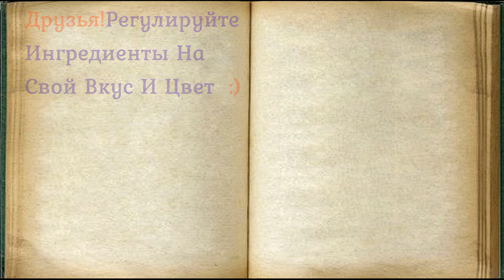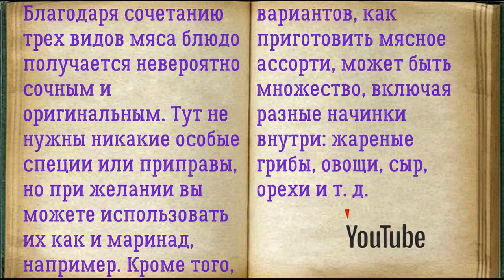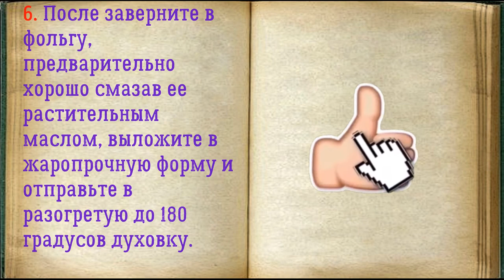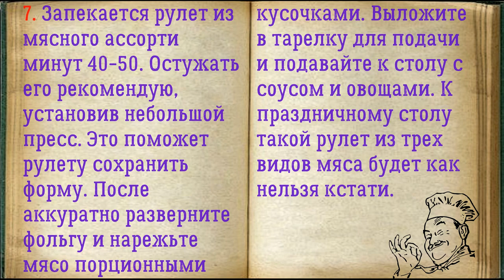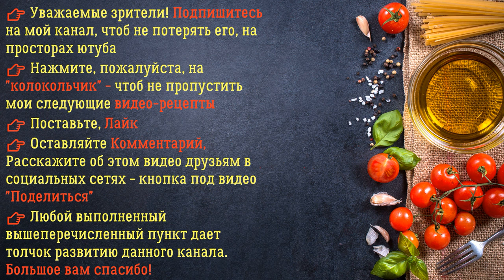Мясное Ассорти / Книга Рецептов / Bon Appetit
✅ Мясное Ассорти 👇

Ингредиенты:
*Соль  — По вкусу
*Свинина  — 1 Килограмм
*Острый перец  — По вкусу
*Куриное филе  — 600 Грамм
*Говядина или телятина  — 1 Килограмм
*Растительное масло  — 2-3 Столовых ложек

Благодаря сочетанию трех видов мяса блюдо получается невероятно сочным и оригинальным. Тут не нужны никакие особые специи или приправы, но при желании вы можете использовать их как и маринад, например. Кроме того, вариантов, как приготовить мясное ассорти, может быть множество, включая разные начинки внутри: жареные грибы, овощи, сыр, орехи и т. д.

👉 Пошаговое приготовление 👇

1. Из указанного количества ингредиентов можно приготовить 2-3 полноценных рулета. Если вы хотите сделать небольшую порцию, то уменьшите нормы. Мясо первым делом вымойте как следует и обсушите.

2. Выложите пласт говядины на рабочую поверхность и аккуратно отбейте молоточком. Лучше всего использовать вырезку. Посолите и поперчите кусочек с двух сторон.

3. То же самое проделайте и со свининой. Чтобы не образовались дырочки при отбивании молоточком, мясо можно положить под пищевую пленку.

4. Выложите пласты мяса один на другой и в центре разместите отбитые, посоленные и поперченные кусочки филе.

5. Теперь ответственный момент: нужно аккуратно и очень плотно свернуть мясо рулетом.

6. После заверните в фольгу, предварительно хорошо смазав ее растительным маслом, выложите в жаропрочную форму и отправьте в разогретую до 180 градусов духовку.

7. Запекается рулет из мясного ассорти минут 40-50. Остужать его рекомендую, установив небольшой пресс. Это поможет рулету сохранить форму. После аккуратно разверните фольгу и нарежьте мясо порционными кусочками. Выложите в тарелку для подачи и подавайте к столу с соусом и овощами. К праздничному столу такой рулет из трех видов мяса будет как нельзя кстати.